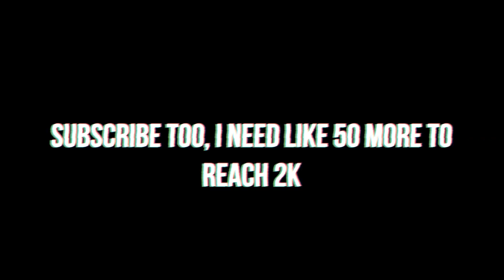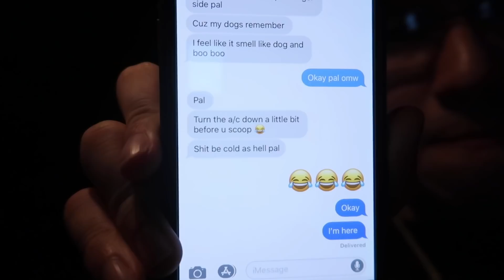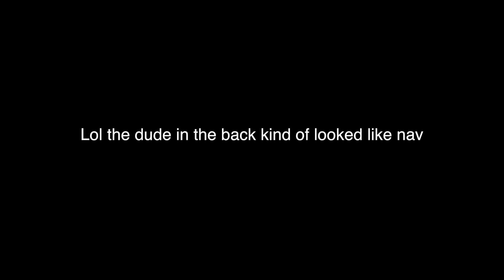I LOST MY VOICE :(